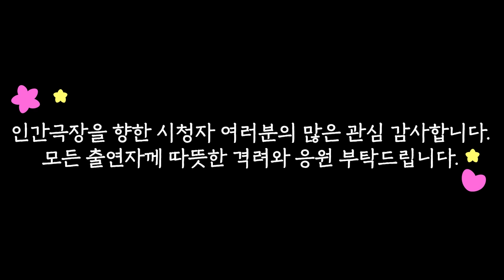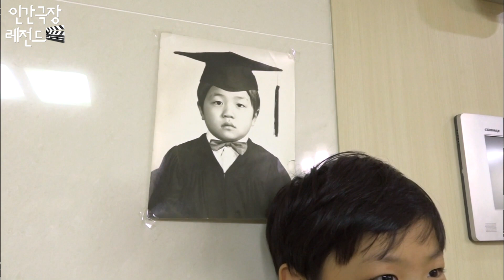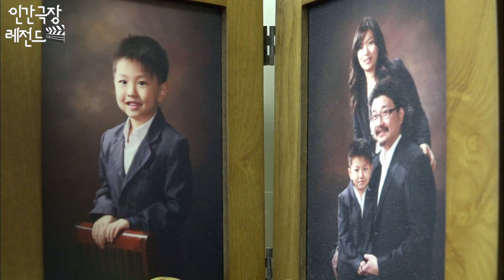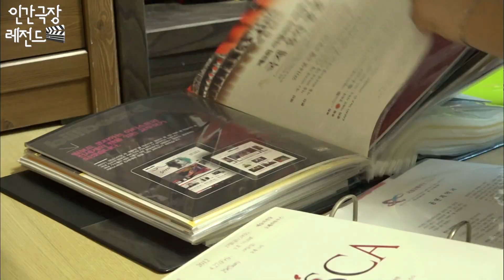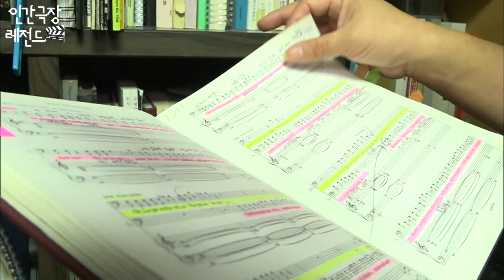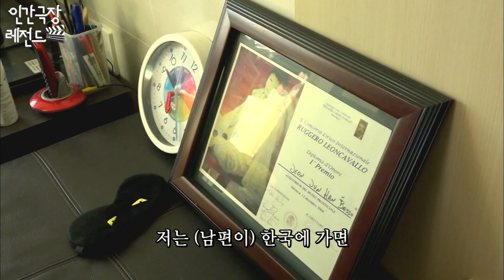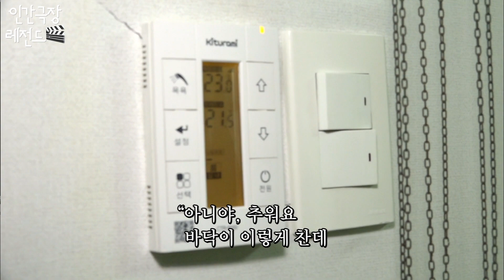[인간극장 레전드 #195-1] 셰프의 메뉴 결정 방법! 아들이 맛있다 하면 정말 맛있는 거야~ | 요리하는 성악가 (1/2) [KBS 20170123–27 방송]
2017년 1월 23일 ~ 2017년 1월 27일 방송

경기도 하남의 이탈리안 가정식 식당을 운영하는 셰프 전준한 씨.

준한 씨는 이탈리아로 유학까지 다녀 온 실력있는 베이스입니다.

귀국 후 여러 오페라 무대에서 활약했지만 한계를 느낀 준한 씨는 특기이자 취미인 요리로 식당을 낼 결심을 합니다.

식당의 주연 베이스이자 셰프 생활을 하고 있는 준한 씨의 하루를 들여다 봅니다.